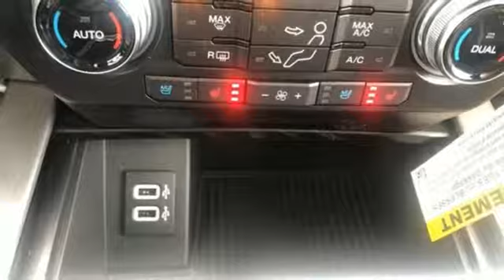New 2019 Ford F-250SD Random Lake WI Plymouth, WI #8029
Year: 2019
Make: Ford
Model: F-250SD
Trim: Platinum
Engine: Power Stroke 6.7L V8 DI 32V OHV Turbodiesel
Transmission: 6-Speed Automatic
Color: Black
Interior: Black / Dark Marsala
Stock #: 8029
VIN: 1FT7W2BT5KED46261
New Price! Black Metallic 2019 Ford F-250SD 4D Crew Cab Platinum 4WD 6-Speed Automatic Power Stroke 6.7L V8 DI 32V OHV Turbodiesel 20" Polished Aluminum Wheels, 5th Wheel/Gooseneck Hitch Prep Package, Adaptive Cruise Control & Collision Warning, Electronic-Locking w/3.55 Axle Ratio, FX4 Off-Road Package, Hill Descent Control, Lane-Keeping Alert, Off-Road Specifically Tuned Shock Absorbers, Order Code 703A, Platinum Ultimate Package, Rear CHMSL Camera, Snow Plow Prep Package, Twin Panel Power Moonroof, Ultimate Trailer Tow Camera System, Unique FX4 Off-Road Box Decal.brbrRecent Arrival! Price includes: All rebates and incentives included in price all tax, title, license and fees are not included $500 - Ford Credit Retail Bonus Customer Cash. Exp. 01/02/2019, $1,500 - F- Super Duty Retail Customer Cash. Exp. 01/02/2019